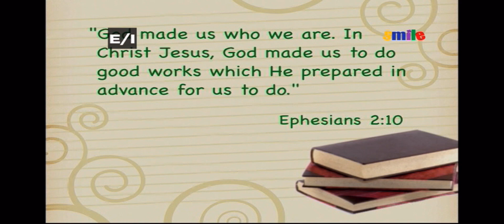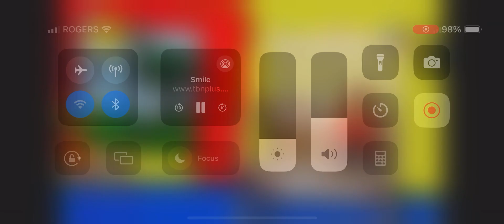Sarah’s Stories Wemmicks Green Noses 1